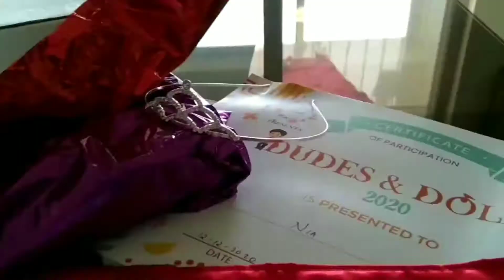My daughter's grand finale kids Beauty show // Yellarigu Tilisi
❤️ ಎಲ್ಲರಿಗೂ ತಿಳಿಸಿ - Yellarigu Tilisi by Deepmala Sithesh

Hi,
I am Deepmala Sithesh, this is my youtube channel and i will update you guys with my family, cooking, and lifestyle videos in every alternative day. Keep supporting and encourage. :)